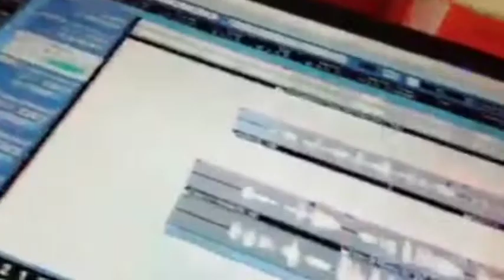Tuntun yadav#Golu_Gwala||| भर होली चोली अहीरान रंगीहे||| Bhojpuri Holi Song 2022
𝐒𝐎𝐍𝐆 𝐂𝐑𝐄𝐃𝐈𝐓𝐒
Album - भर होली चोली अहीरान रंगीहे
Song - भर होली चोली अहीरान रंगीहे
Singer - Golu Gwala
Lyrics - Sonu sajan
Recording - Ritik Studio Pauthoo Aurangabad
Mix Master - Ritik Raj
Music Label - Zen Music World
Digital Managed by - SR Digital
© Copyright - Zen Music World
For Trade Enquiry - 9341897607